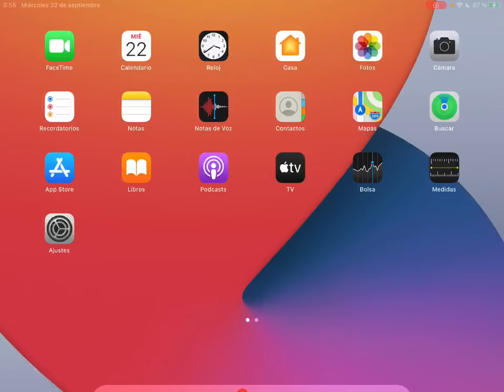RAMBEAUTY & FRIENDS IN "BR" - Nº06 ISOLATED NOCTURNO "NUEVOS SUMINISTROS" (Ft. VVoltt & MonoBJ)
ESTE VIDÉO ES LA CONTINUACIÓN DE ESTE OTRO (ENLACE ABAJO)